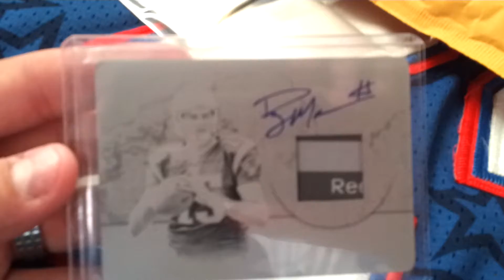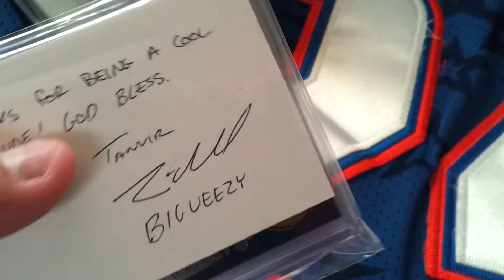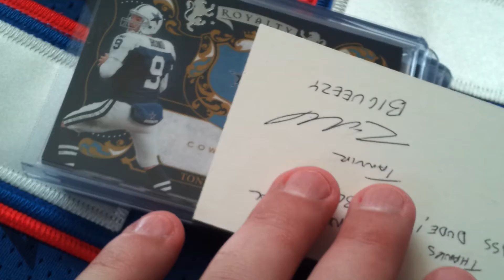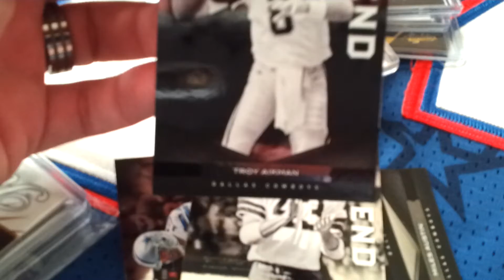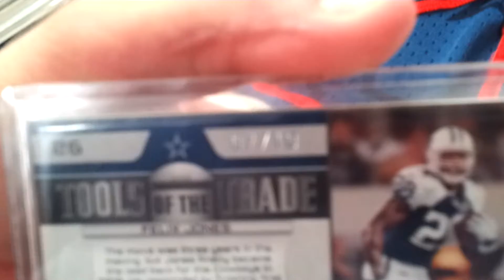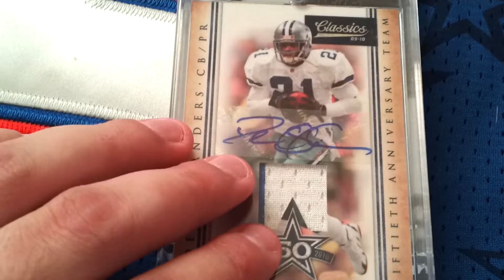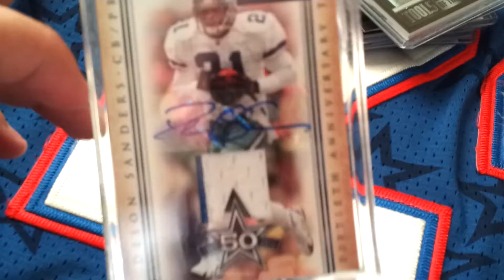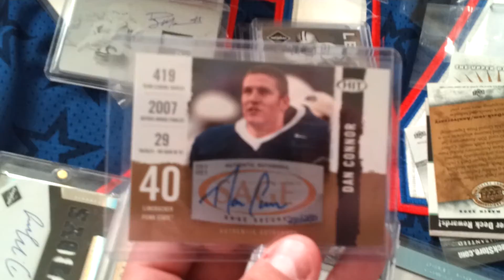Random ebay Tsdst5 Speechless wow!!!